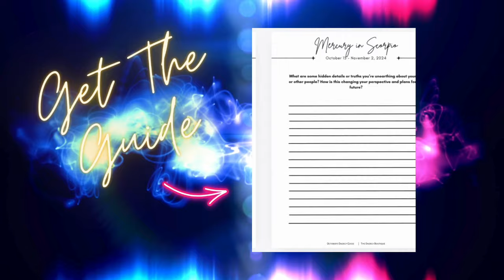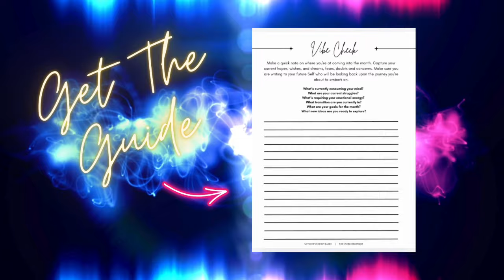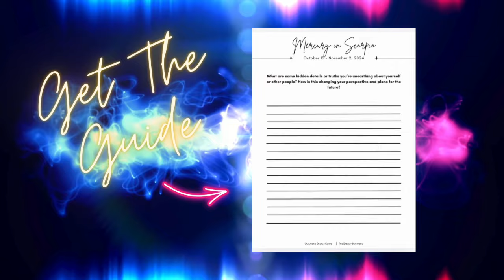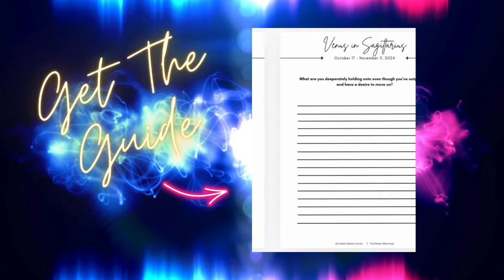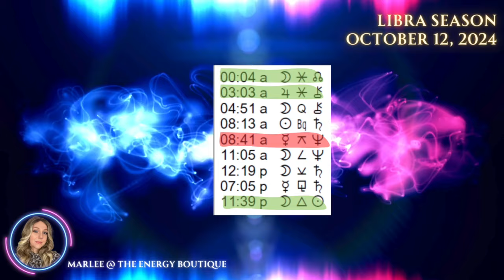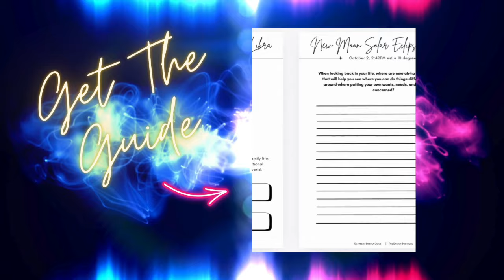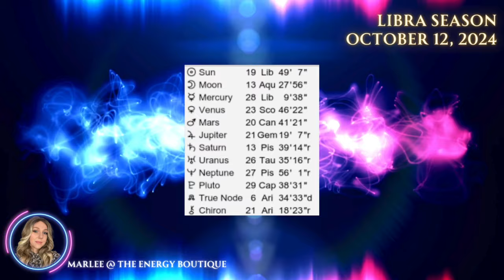ENERGY FORECAST: OCTOBER 12, 2024